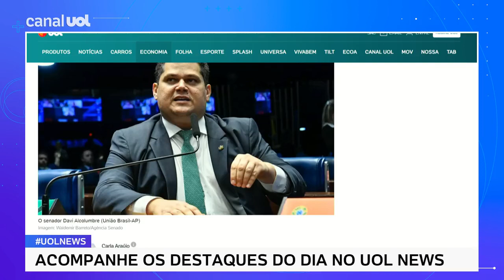Alcolumbre internado: Senador é transferido para hospital de SP após 'fortes dores abdominais'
Após ter sido internado em Brasília com fortes dores abdominais nesta sexta-feira (6), o senador Davi Alcolumbre (União Brasil-AP), 44, foi transferido nesta tarde para um hospital em São Paulo, segundo a assessoria de imprensa do parlamentar.